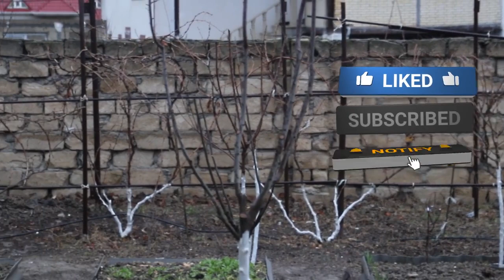Tushonka ready in 1 minute